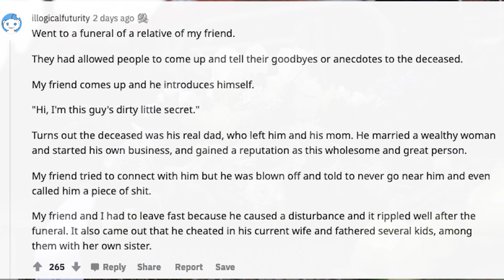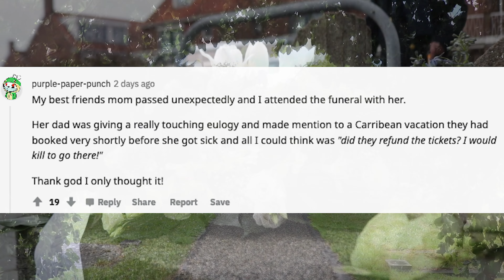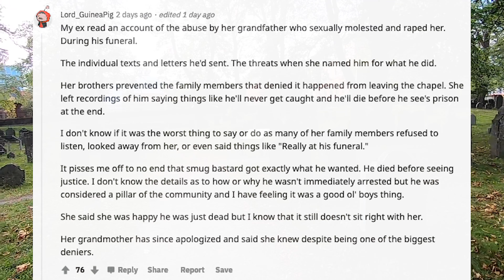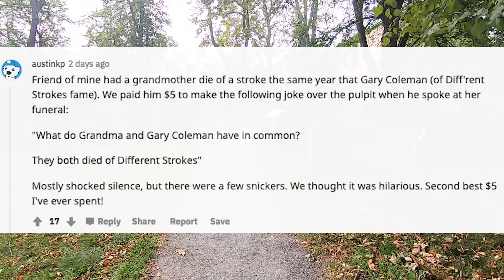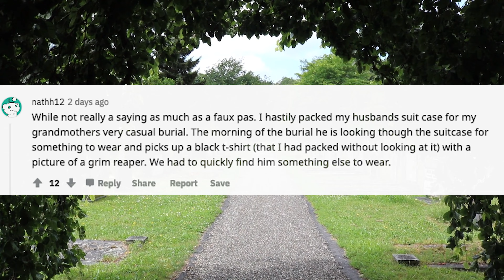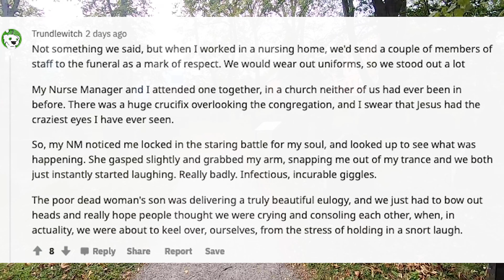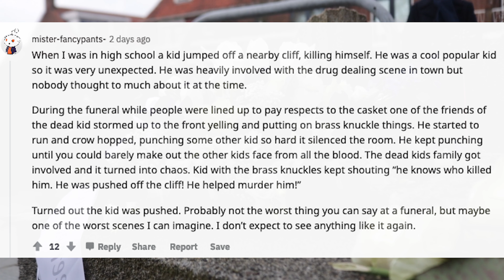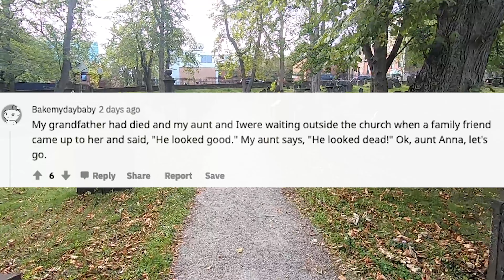What's The Worst Thing You Can Say At A Funeral? (r/AskReddit) - Part 2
What's the worst thing you can say at a funeral?